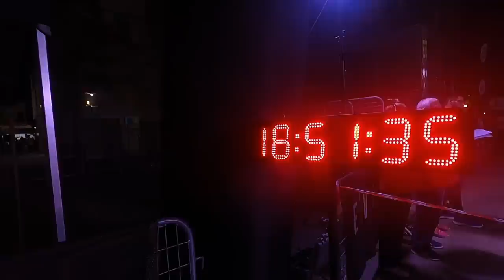DESTROZO MI MEJOR MARCA EN 5KM | ¿BAJO DE 17 MINUTOS?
Vídeo de la 5k nocturna de Vilanova, donde intento bajar por primera vez de los 17 minutos en 5 kilómetros con la ayuda de Pau Nacenta.
Mi libro "Corro porque caminar me cansa"